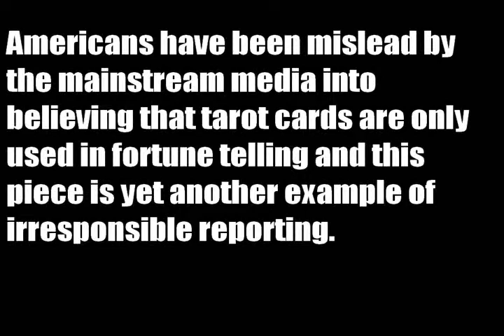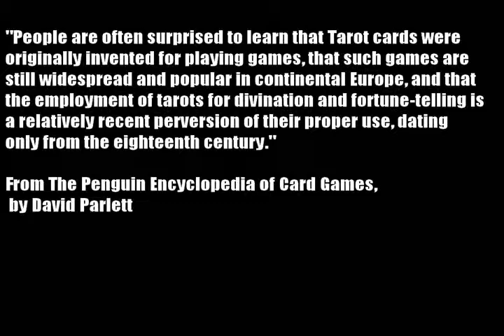ABC News Biased Tarot Report! (mirror)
Link to biased one sided tarot article
Tarot was made for card games, not for divination!
Below are links to factual information.